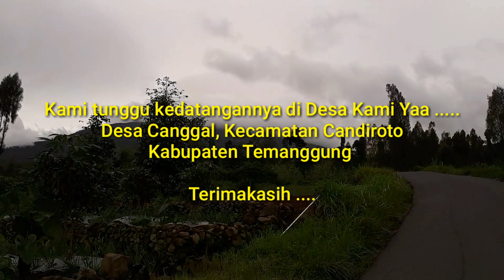Asal Usul Desa Misteri#Wisanggeni#Umum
Lomba Video Temanggungan

Dengan bahasa yang medhok dan lugu, masyarakat menceritakan asal usul desa misteri yang kini mereka tempati, desa tersebut ada di Kabupaten temanggung,  tepatnya di Desa Canggal, Kecamatan Candiroto,
Di desa tersebut banyak sekali rahasia dan kekayaan alam yang tersembunyi.